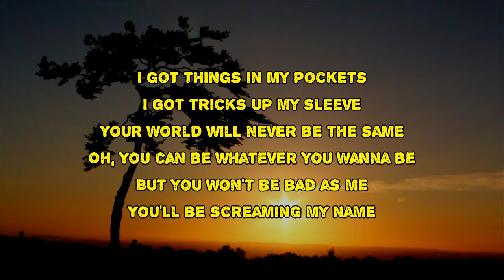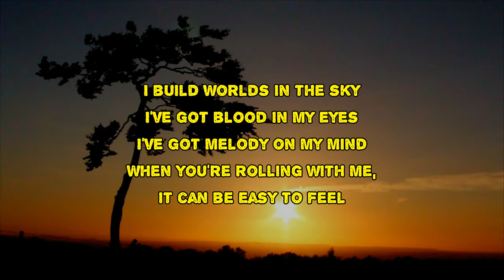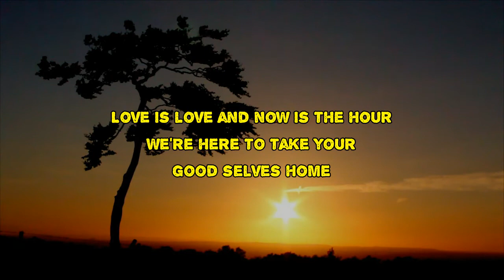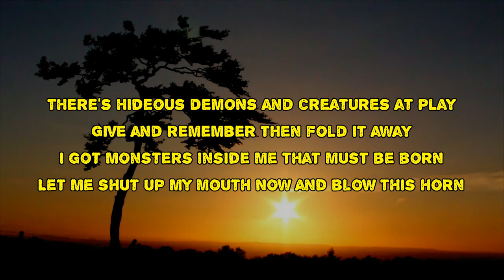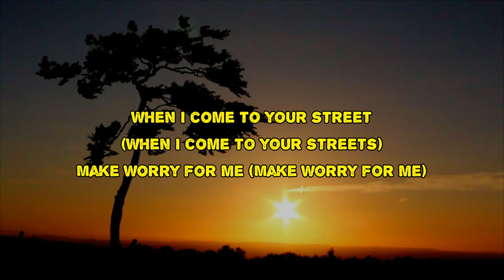Matt Sweeney and Bonnie Prince Billy - Make Worry for Me (Lyrics)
Make Worry for Me by Matt Sweeney and Bonnie Prince Billy
Album: Superwolves

Make Worry for Me Lyrics:

When I come to your streets
Make worry for me
I got things in my pockets
I got tricks up my sleeve
Your world will never be the same
Oh, you can be whatever you wanna be
But you won't be bad as me
You'll be screaming my name
I build worlds in the sky
I've got blood in my eyes
I've got melody on my mind
When you're rolling with me
It can be easy to feel
Yours could be in common with mine
But I'm born with a pleasure
To make all of you mine
You'll be shaking, you'll be trembling and you'll moan
Love is love and now is the hour
We're here to take your good selves home
Mysterious figures in long feather coats
Laying it down, new laws for new lands
Beating our breasts and holding our hands
There's hideous demons and creatures at play
Hear and remember, then fold it away
I've got monsters inside me that must be born
Let me shut up my mouth now and blow this horn